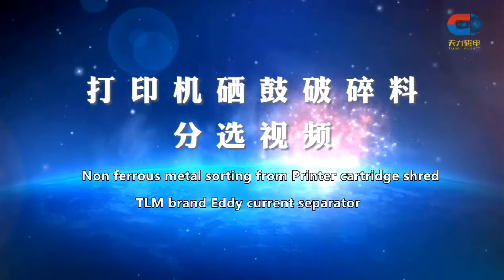Metal sorting cartridge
we help to sort our non-ferrous metals from Printer cartridges shred.